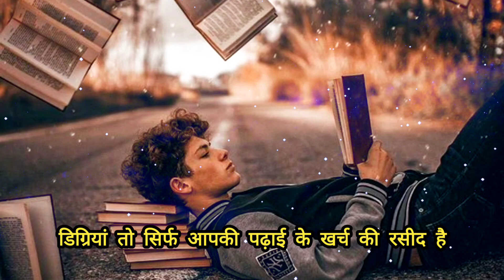पढ़ाई पर हिन्दी शायरी | Shiksha Par Shayari | Education Shayari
shiksha par shayari
shiksha per shayari
education shayari
shiksha shayari
शिक्षा पर शायरी
education par shayari
shayari on education
shiksha per bhashan
shiksha per kavita
shiksha par kavita
padhaai per shayari
shiksha ki shayari
shiksha ke liye shayari
shiksha ke upar shayari
education shayari status
education shayari in hindi
shiksha samvad per shayari
shiksha ke bare mein shayari
shiksha ke mahatva per shayari
shiksha se sambandhit shayari